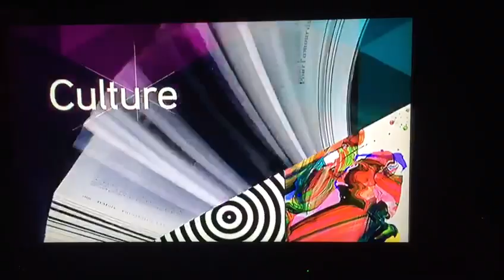Thomas Zaruba - invité de la Matinale iTELE du 28/12/16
Thomas Zaruba, pianiste compositeur, était l'invité de Clélie Mathias et Xavier Leherpeur pour présenter son album Slow Down - meilleure vente Jazz sur Bandcamp à Paris depuis son lancement.